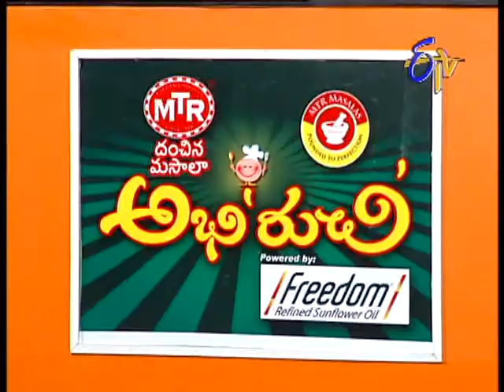Abhiruchi - Baingan ka Salan - బైంగన్ కా సాలన్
Abhiruchi -- 17th June 2014